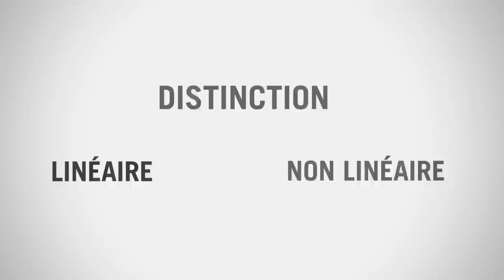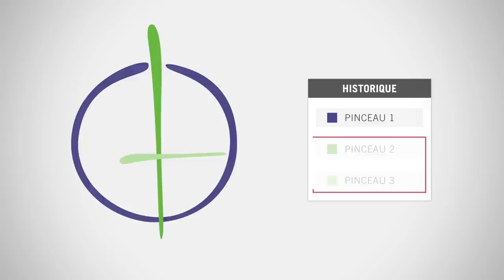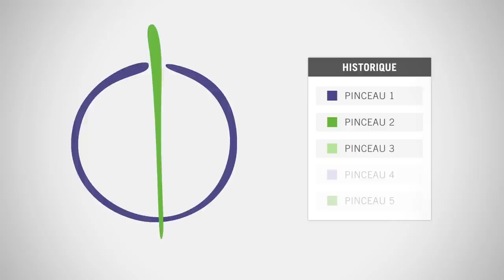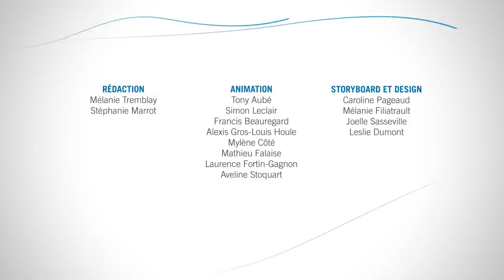Historique linéaire et non linéaire: un outil qui pardonne [IDIKO-06_MATRICIEL]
Dans les logiciels matriciels, l'historique constitue un outil performant d'exploration permettant le retour en arrière sur les manipulations.

Vidéo animée de la distinction entre l'historique linéaire et l'historique non linéaire.

CRÉDITS
Contenu pédagogique: Jérôme Lessard
Rédaction: Stéphanie Marrot Rouane
Narration: Michel Binette
Design graphique: Mylène Côté
Animation: Mylène Côté
Postproduction: Tony Aubé et Nicolas Désy
Coordination et supervision: Antoine Viau

Programme de collaboration université-collège (PCUC)
Ministère de l'Éducation, du Loisir et du Sport (MELS)